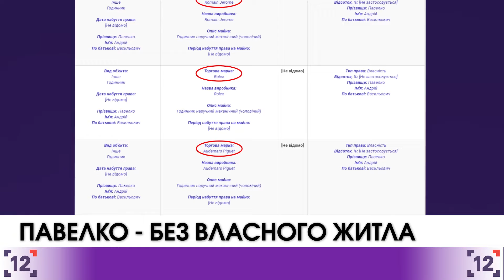Андрій Павелко задекларував свої доходи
Президент Федерації футболу України Андрій Павелко задекларував двісті п'ятдесят шість тисяч чотириста п'ятдесят три гривні заробітної плати за 2017-й рік. Про це свідчать дані на сайті Єдиного державного реєстру декларацій.

Згідно з документом, на рахунках в "Ощадбанку" та банку "ПУМБ" Павелко тримає понад п'ятдесят вісім тисяч гривень, чотириста п'ятдесят чотири євро і двісті двадцять один долар США.

В свою чергу, готівкою голова Федерації футболу зберігає шістсот п'ятдесят  тисяч євро, триста двадцять п'ять тисяч доларів і дев'ятсот п'ятдесят тисяч гривень.Також Павелко задекларував дванадцять коштовних наручних механічних годинників.

Цікаво, що у 2016-му році на рахунках можновладця було шістсот п'ятдесят тисяч євро, триста шістдесят тисяч доларів і майже півтора мільйона гривень. Андрій Павелко, як і в минулому році, продовжує орендувати автомобіль Лексус. Також у цьогорічній декларації президента федерації футболу України відсутнє власне житло.